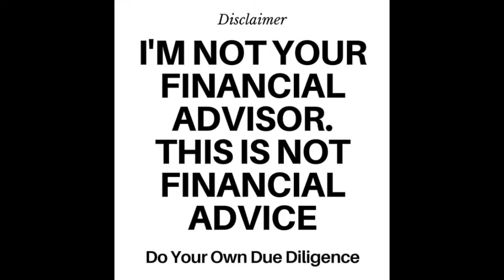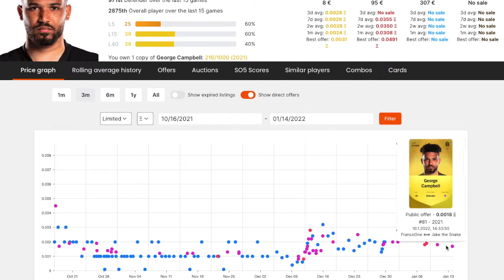Sorare Pick: George Campbell bei Sorare - frisch für dich gescouted